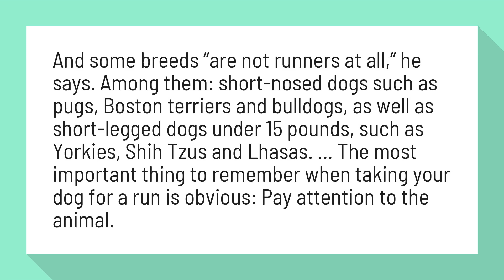Can you run with a Boston terrier?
Running with dogs: 5Ks and canines - The Washington Post

And some breeds “are not runners at all,” he says. Among them: short-nosed dogs such as pugs, Boston terriers and bulldogs, as well as short-legged dogs under 15 pounds, such as Yorkies, Shih Tzus and Lhasas. ... The most important thing to remember when taking your dog for a run is obvious: Pay attention to the animal.